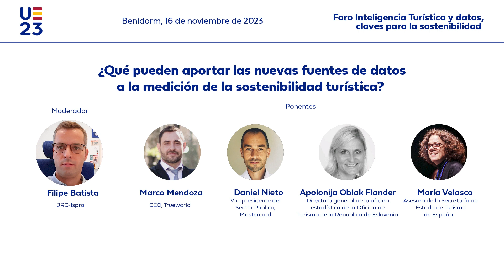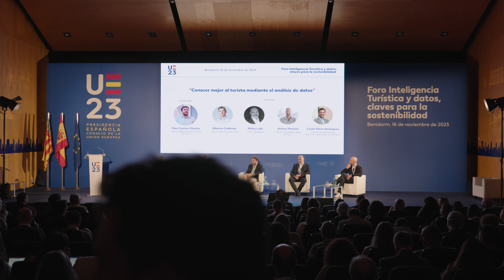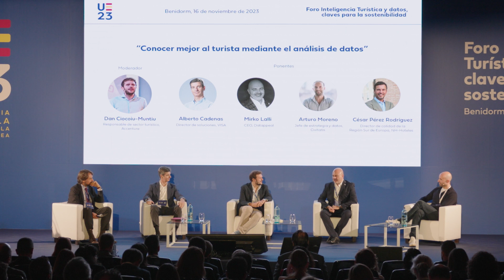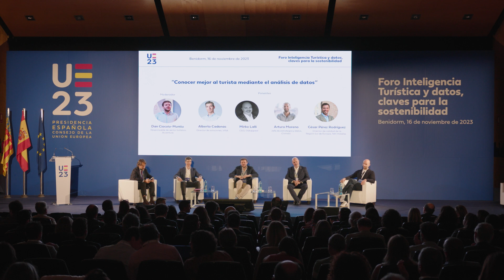Conocer mejor al turista mediante el análisis de datos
Mesa redonda del "Foro Europeo de Inteligencia Turística y datos, claves para la sostenibilidad", celebrado el 16 de noviembre de 2023 en Benidorm.